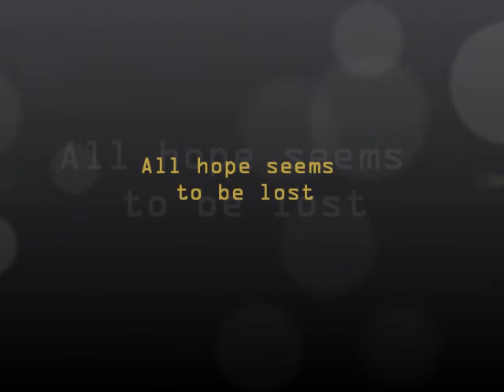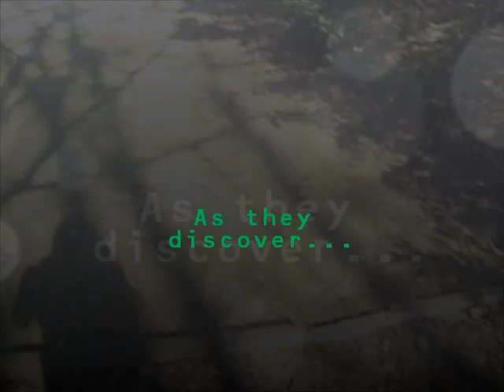Ashes, Ashes Book Trailer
This video is based on the novel "Ashes, Ashes" by Jo Treggiari. It is for a Language Arts project.

Book Summary (not including ending):
16-year-old Lucy survives the future after a plague has passed.  She outran a hurricane, ate anything she could get her hands on, survived extreme weather conditions...all on her own.  Not long after her hideout is destroyed, a pack of hunting dogs led by the "Sweepers" (a group of people who go wiping out any plague survivors) chase Lucy down.  A mysterious boy named Aiden helps Lucy to safety.  He introduces her to other survivors, who grow their own crops, hunt, cook, and work together.  Lucy thinks she will stay just until her wounds are healed, but she was wrong.  Lucy makes a shocking discovery about herself.  She finds out that she was not supposed to be alive.  A network of people are working through treachery to use Lucy's blood for an antidote to the plague.  Join Aiden and Lucy on their romantic survival adventure as they discover the truth.

The first two songs were created by me on "ujam.com".  The other song is "Ring Around the Rosie" (creepy version). The end song is "Castle of Glass" by Linkin Park.

I included a funny clip from my film "Revolution" in the end, which is a movie I made for Social Studies about the Revolutionary War.

Enjoy! xoxo